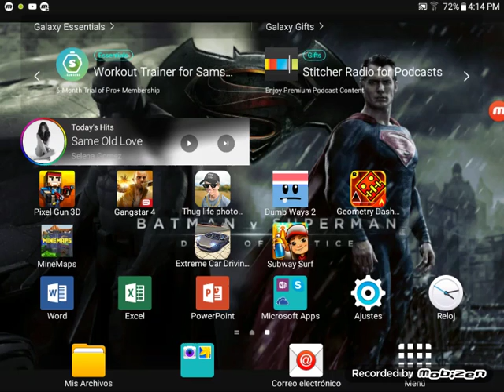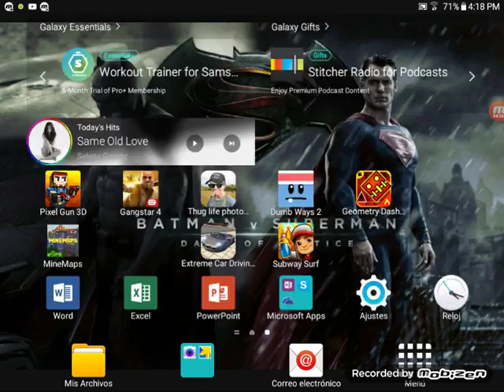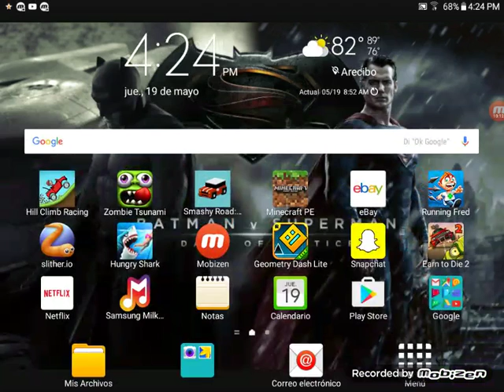Geometry Dash vs Minecraft